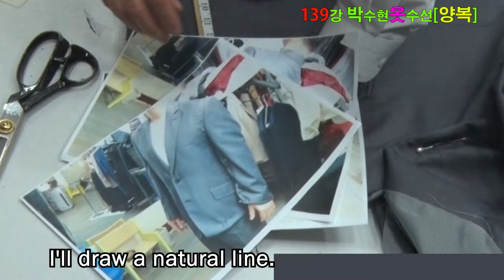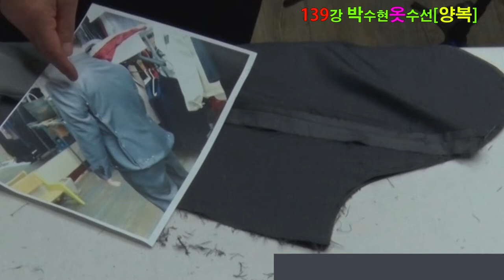suit repair#reduce the size of a suit#a full reform of the suit#have one's dress fixed#suit descrip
216 : 광주광역시 서구 화정로 96-1번지 중흥/광명/아파트 상가 109호
suit repair#reduce the size of a suit#a full reform of the suit#have one's dress fixed#suit description